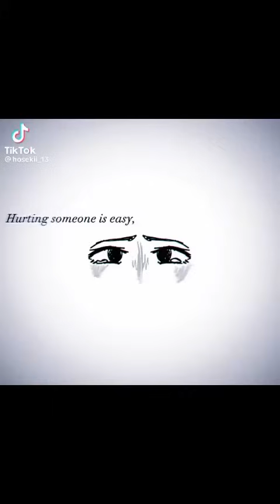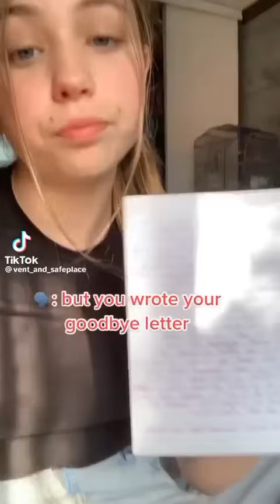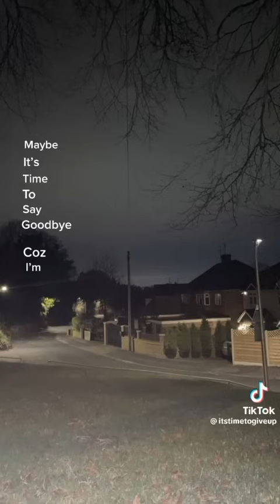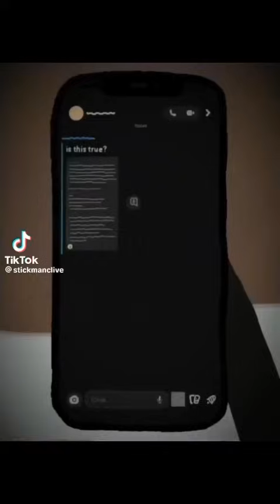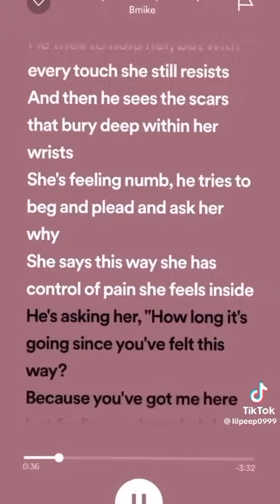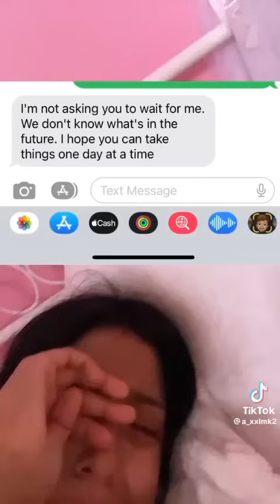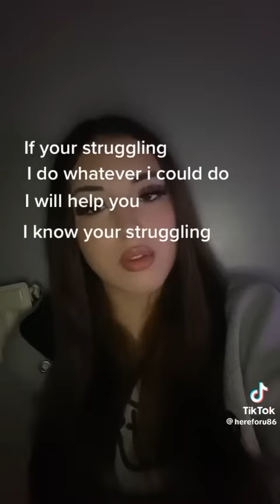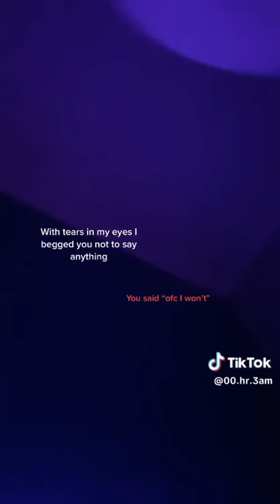Vent TikTok To Express My Feelings:( Part 21